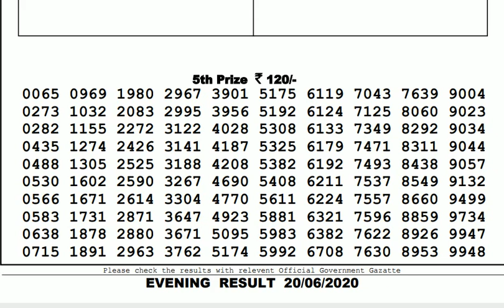Lottery Live I Lottery Results I Sombad Lottery 11.55am 04.00pm 08.00pm gdn